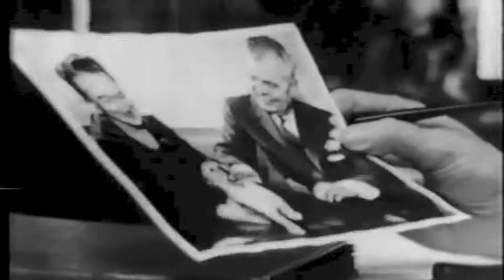Chief (Part 2 of 4)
Documentary portrait on politician John Diefenbaker. People on the street comment on his past performance as prime minister and opposition leader. Journalist Jack Webster, after a news conference, talks about Diefenbaker's personality and his accessibility to the news media. On an early morning fishing trip on Vancouver Island, Diefenbaker jokes with his companions and recalls historical quips from Canadian politicians. In his office on Parliament Hill, Diefenbaker comments on the accomplishments of past prime minister Mackenzie King. Sequences of Diefenbaker walking his dog in Rockcliffe Park and attending church services with Mrs. Diefenbaker. On a train from Saskatoon to Prince Albert he recalls his childhood and early law practice. Diefenbaker speaks to his hometown kinsmen club, greets townsfolk, and is re-elected leader at the Conservative Party leadership convention. Back in his office on Parliament Hill he answers questions from producer Douglas Leiterman.